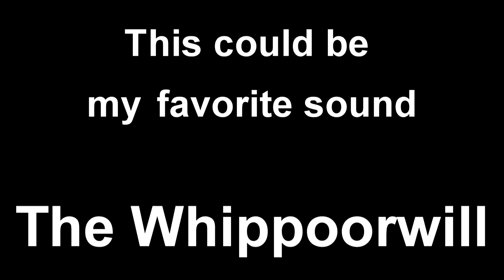The Whippoorwill-Gary Clardy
A whip-poor-will singing one evening and recorded from my home porch.